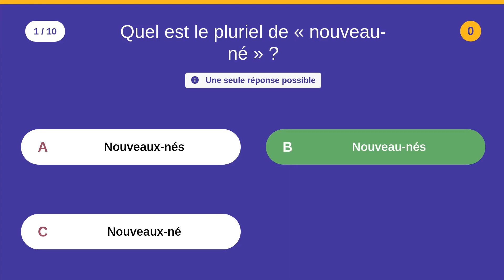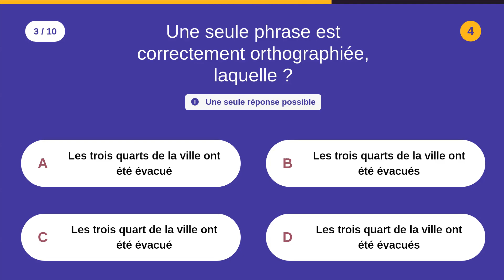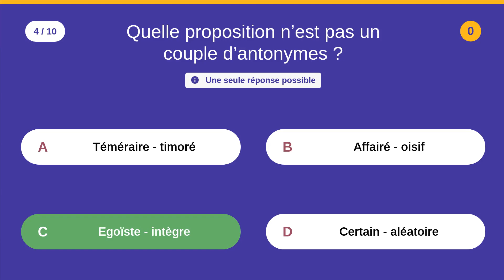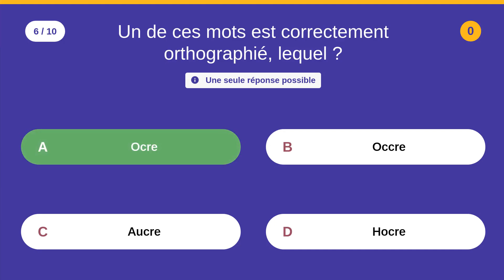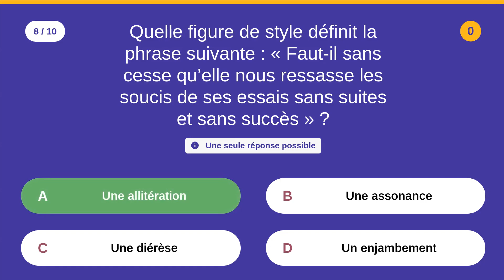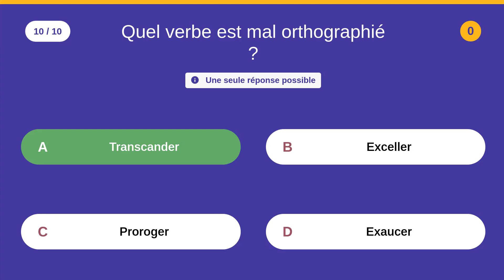Admissibilité: rappels de français: 5 - 10 QCM - Difficulté : ⭐